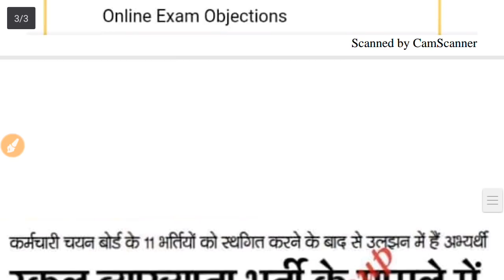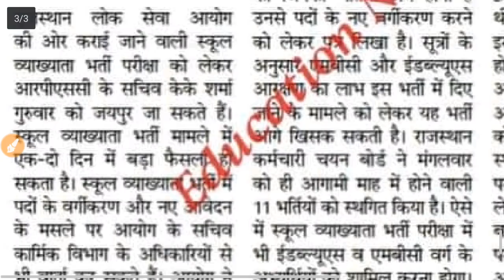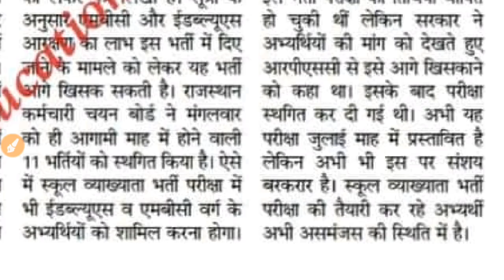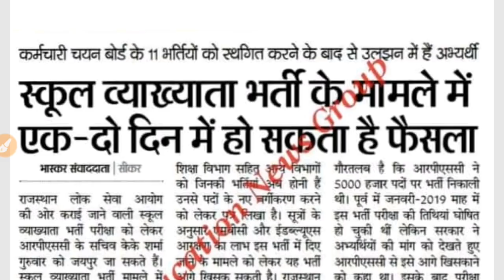Grade#||today Latest News ||परीक्षा स्थगित Big breaking||जाने पूरी खबर